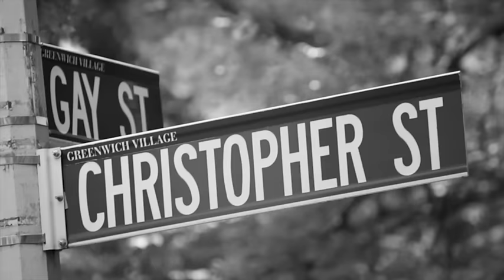NYS Diversity - 1